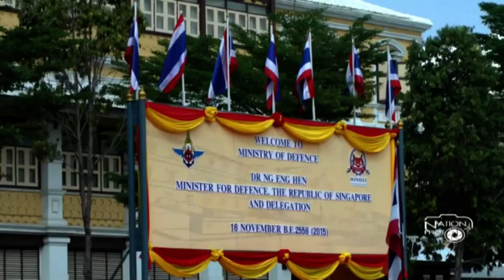พลเอกอุดมเดชให้การต้อนรับรมว.กลาโหมสิงคโปร์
พลเอกอุดมเดช สีตบุตร รัฐมนตรีช่วยว่าการกระทรวงกลาโหม ให้การต้อนรับดร. อิง เอ็ง เฮ็น รัฐมนตรีว่าการกระทรวงกลาโหม สิงคโปร์พร้อมคณะ เนื่องในโอกาสเยือนไทยเป็นทางการ พร้อมทำพิธีตรวจแถวทหารกองเกียรติยศผสมสามเหล่าทัพ ณ กระทรวงกลาโหม
/ภาพ ‪ปราโมทย์ พุทไธสง‬